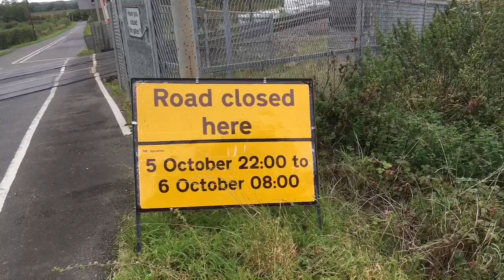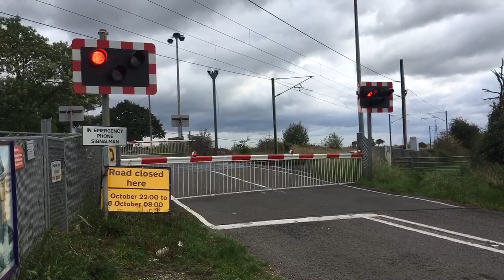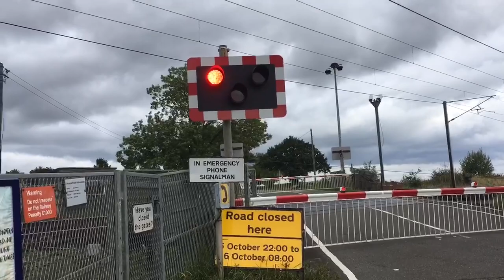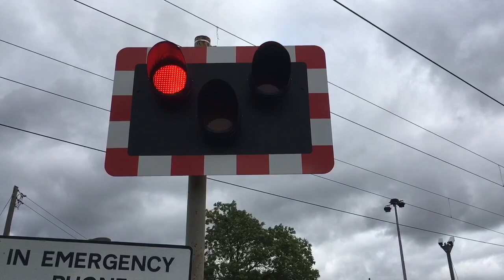Egmanton Crossing (06/10/19)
𝐋𝐨𝐜𝐚𝐭𝐢𝐨𝐧 𝐈𝐧𝐟𝐨𝐫𝐦𝐚𝐭𝐢𝐨𝐧 -

Welcome to Egmanton Crossing. This crossing is situated in Tuxford, and sees Services by London North Eastern Railway, Hull Trains & Grand Central.

Location: Road N/A, Tuxford, Nottinghamshire.
Postcode: NG236TQ
Timetable: Carlton On Trent Loop

• Videos are edited using iMovie & Splice Video Editor
• Negative And Innapropriate comments will be removed IMMEDIATELY.

𝐌𝐮𝐬𝐢𝐜 𝐮𝐬𝐞𝐝 -

We have been on YouTube for over two years now, and have met many people and new friends. The channel has progressed immensely, and many new and awesome Locations have been visited.